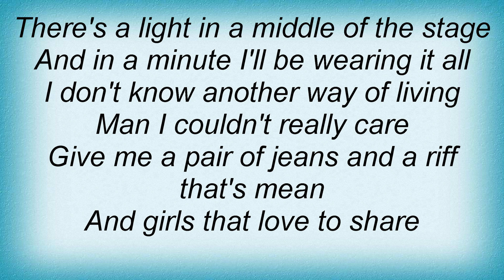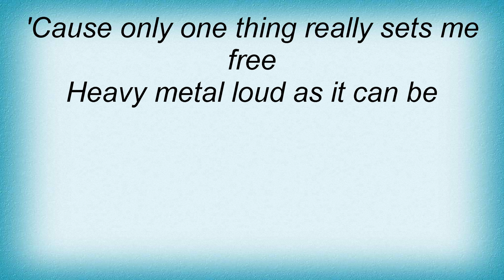Manowar - Metal Daze Lyrics